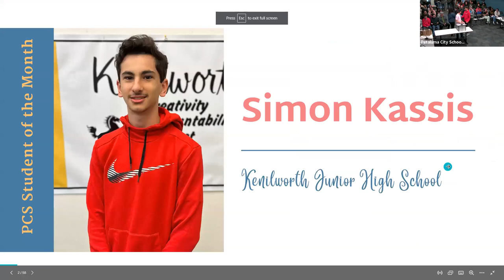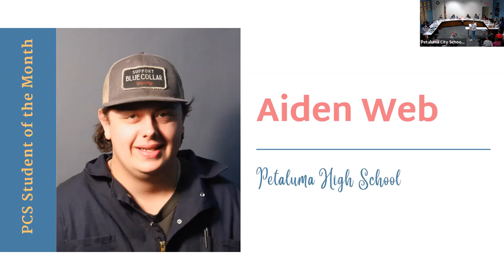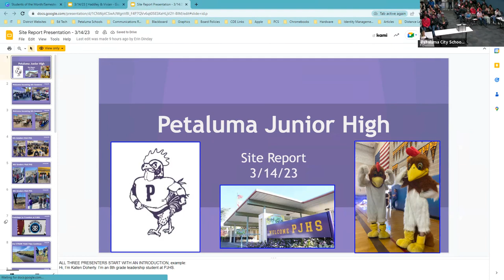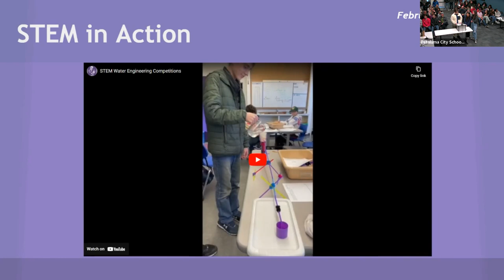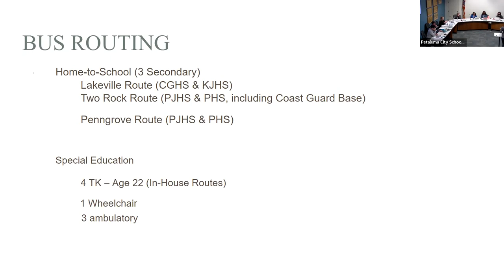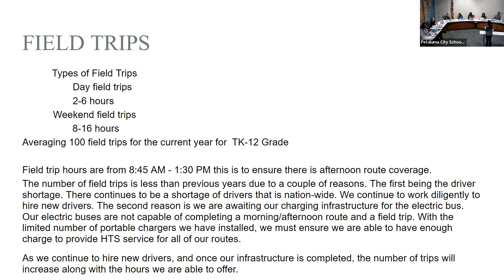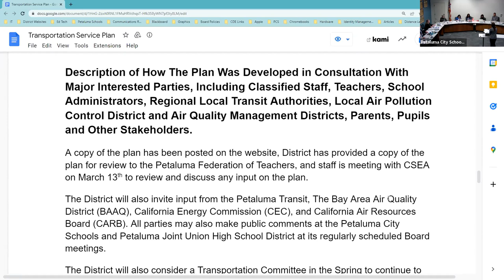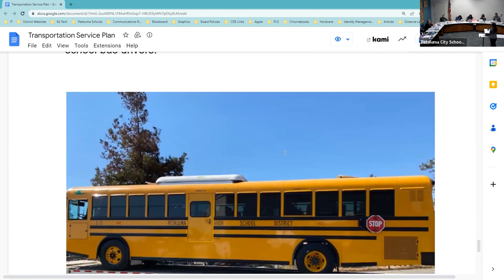PCS Board of Education Meeting: March 14, 2023